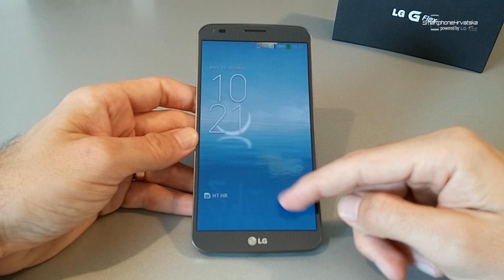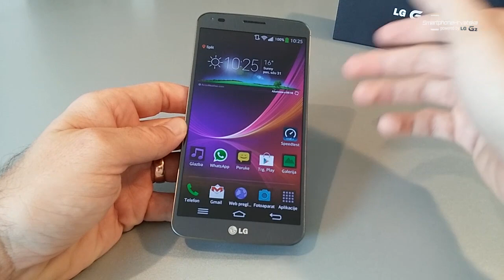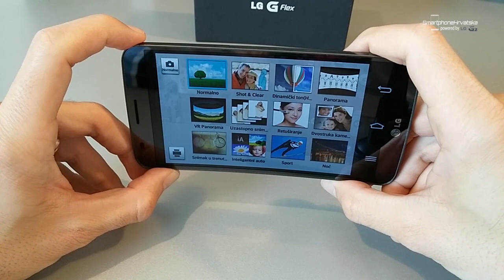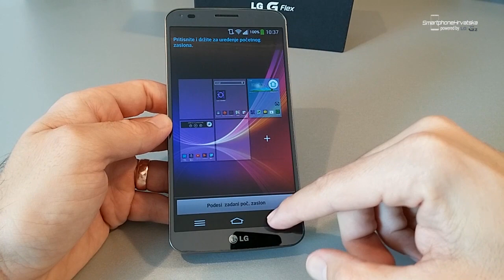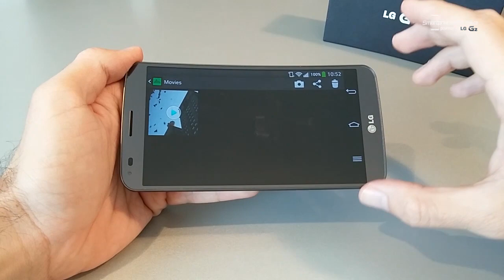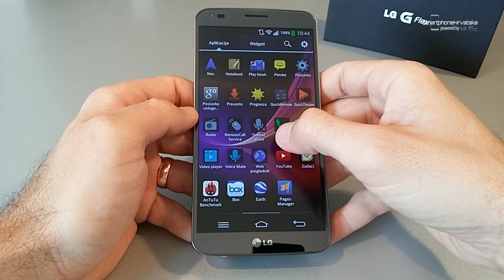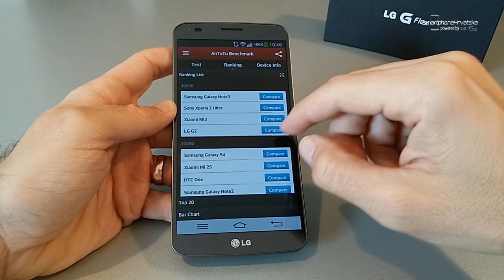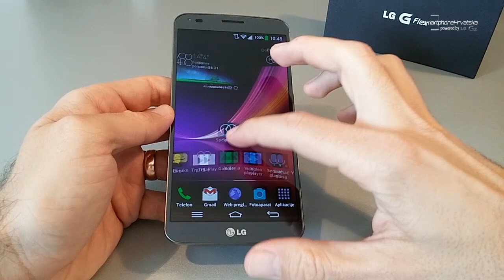LG G Flex Video Recenzija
Video recenzija mobitela LG G Flex